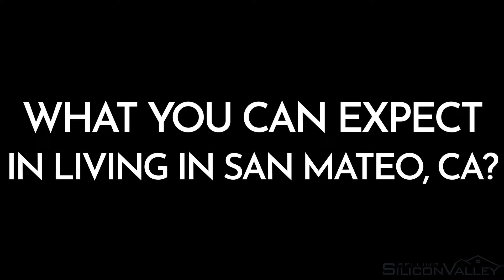What is Living in San Mateo, CA Like? | Living in San Mateo 2023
What is living in San Mateo, CA, really like? For those of you considering a move to San Mateo, California, who want to know what life is like for residents living in San Mateo, this is the video for you! Our team wants to make sure your next move is the right one, and in this video, we break down what to expect from living in San Mateo in 2023.

Snapchat 👉 TheGouldTeam